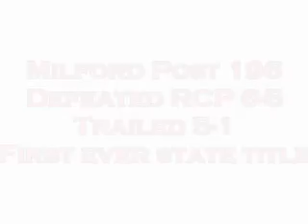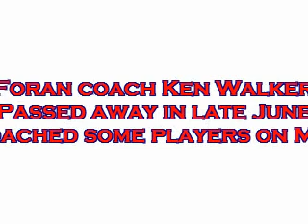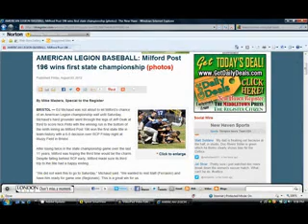LEGION: Milford prepares for Regional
Milford prepares for Regional